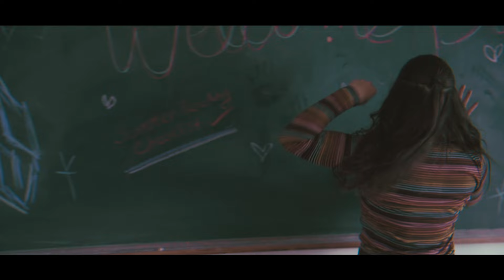Back to School (Official Music Video) - Sam Tsui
As we started writing the music for the August entry in my year-long “Yearbook Album” project, the idea of “back to school” quickly turned into the story of a girl (to whom I think we can all relate to varying degrees) imagining what the upcoming year will be like - the anxiety, awkwardness, but also the hope and resilience that’s part of growing up and finding our identities.  As someone who experienced bullying in school, I wanted to convey both the pain it causes and the strength it takes to face.

 I knew immediately upon finishing that for the video I wanted to tell the story through dance, and was lucky enough to get the incredible Lauren Yakima and Kayla Kalbfleisch on board to bring the vision to life - these two are so fantastically talented, and shooting this video with Casey Breves was an absolute dream. I hope you enjoy the story this video tells, and go follow Lauren and Kayla to see more!

“Back To School” Written by Sam Tsui & Casey Breves
Produced by Sam Tsui
Electric guitar by Jason Pitts Video shot by Casey Breves, edited by Sam Tsui

About Sam Tsui:
Welcome to the Samily! What began with a love of pop music - deconstructing and reinterpreting
some of my favorite songs into creative covers, medleys, and mashups - has taken me on a journey
that now allows me to release original albums and songs, create epic music videos, and tour around
the world to meet the amazing fans that make it all possible.
and discover my story (with behind-the-scenes videos and vlogs) and make sure you never miss an
upload by clicking that bell!